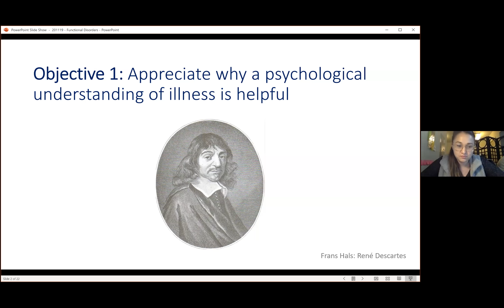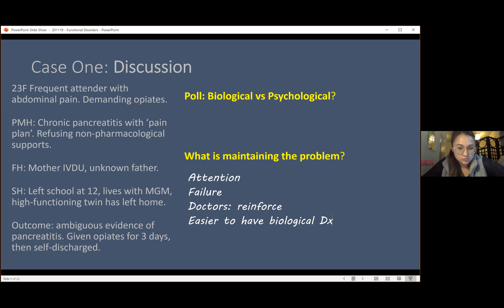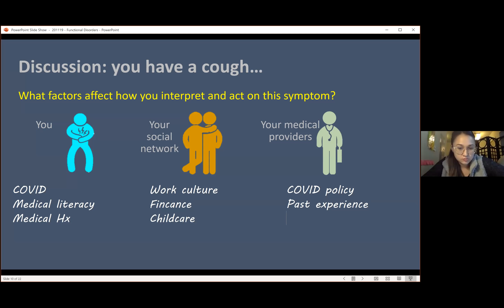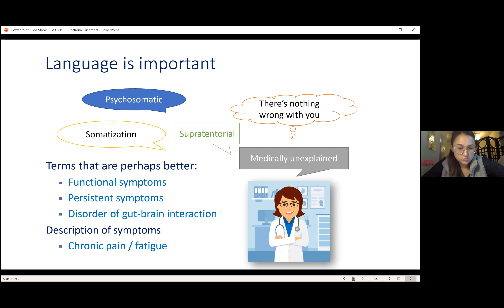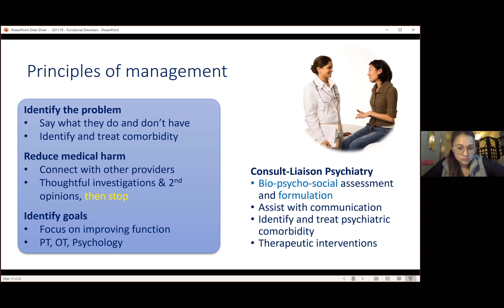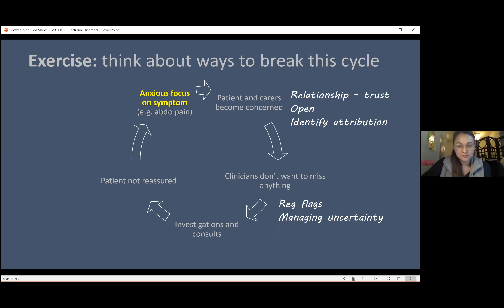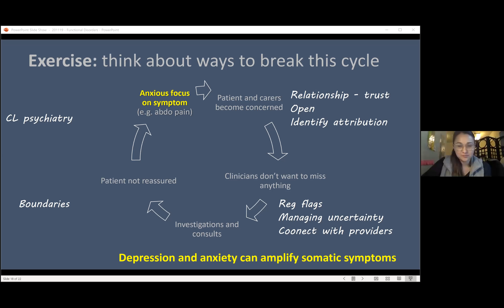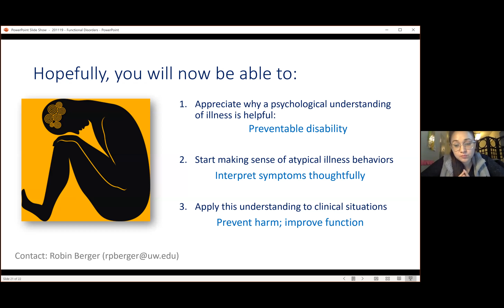AHD 11 19 20 Understanding Functional Disorders R Berger